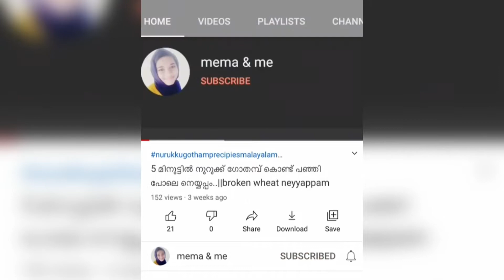Tomato Ketchup Recipe | കടകളിൽ കിട്ടുന്ന അതേ രുചിയിൽ | Homemade Tomato Sauce | Thakkali Sauce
തക്കാളി 5 എണ്ണം ഉണ്ടോ?എങ്കില്‍ Tomato Sauce ഇനി വീട്ടിൽ തന്നെ ഉണ്ടാക്കാം|Tomato ketchup|Tomato Sauce